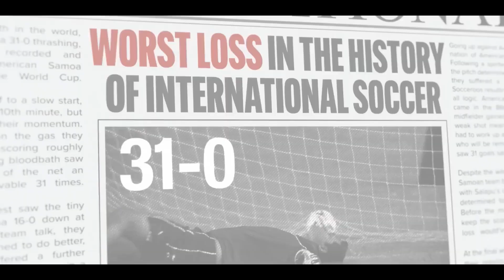NEXT GOAL WINS Trailer (2023) Michael Fassbender, Taika Waititi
Genres: Comedy_ Drama_ Sport

About:
The story of the infamously terrible American Samoa soccer team, known for a brutal 2001 FIFA match they lost 31-0.

Dutch-American football coach Thomas Rongen is tasked with turning the American Samoa national team, considered one of the weakest football teams in the world, into an elite squad.

Cast:
Michael Fassbender as Thomas Rongen
Oscar Kightley
David Fane
Beulah Koale
Lehi Falepapalangi
Semu Filipo
Uli Latukefu
Rachel House
Kaimana as Jaiyah Saelua
Will Arnett as Alex Magnussen
Elisabeth Moss
Frankie Adams
Rhys Darby
Angus Sampson
Chris Alosio
Sisa Grey
James Gawel
Ativalu Scanlan